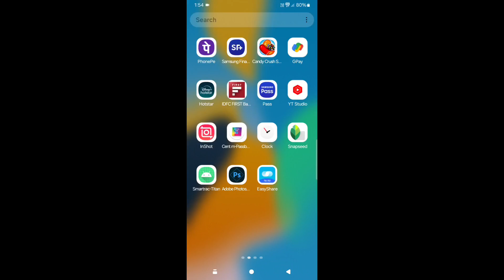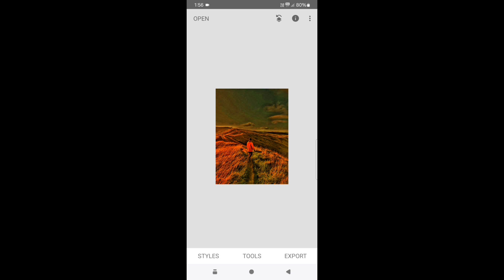( maple heaven ) # 89 ( How to edite normal bright to convert evening rd wheather )